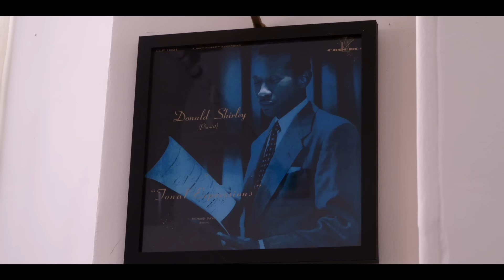Green Book - Now Playing (An Unforgettable Friendship) [HD]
Green Book
Now Playing

Academy Award® nominee Viggo Mortensen (Eastern Promises, The Lord of the Rings trilogy) and Academy Award® winner Mahershala Ali (Moonlight, Hidden Figures) star in Participant Media and DreamWorks Pictures’ Green Book.  In his foray into powerfully dramatic work as a feature director, Peter Farrelly helms the film inspired by a true friendship that transcended race, class and the 1962 Mason-Dixon line.

When Tony Lip (Mortensen), a bouncer from an Italian-American neighborhood in the Bronx, is hired to drive Dr. Don Shirley (Ali), a world-class Black pianist, on a concert tour from Manhattan to the Deep South, they must rely on “The Green Book” to guide them to the few establishments that were then safe for African-Americans.  Confronted with racism, danger—as well as unexpected humanity and humor—they are forced to set aside differences to survive and thrive on the journey of a lifetime.

Jim Burke (The Descendants), Charles B. Wessler (The Heartbreak Kid) produce alongside Farrelly’s fellow writers, Brian Currie and Nick Vallelonga, and Farrelly.  The drama is executive produced by Participant’s Jeff Skoll (The Help) and Jonathan King (Lincoln), along with Octavia Spencer (Fruitvale Station) and Kwame L. Parker (Kill Bill series), as well as Cinetic Media’s John Sloss (Boyhood) and Steven Farneth.  Linda Cardellini (Brokeback Mountain, The Founder) co-stars.